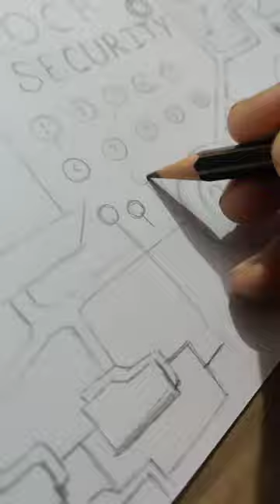Doodle Art Work | Pen Art